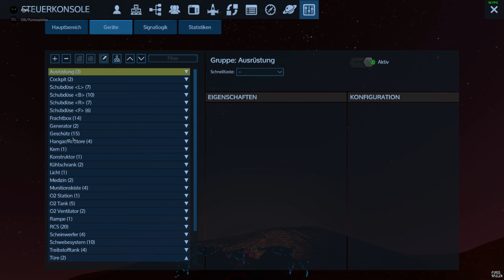Empyrion Galactic Survival🚀 Alpha 10 😀 🚀[ MP #21 Drohnen Basis ] [ Deutsches Gameplay ] ✌ PC ✌@1440P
Game Play : Empyrion – Galactic Survival
Gespielt und Kommentier von : Olli/puresSpielen
Mitspieler/in Andi...,Alter Man , Steffiegirl , , Ara , NixKaputa

Wir spielen die A10 Auf einen Server Im PVE Also Freundlich miteinander .

⇒⇒⇒⇒WICHTIG⇐⇐⇐⇐
Empyrion Galactic Survival Ist Eine Freundlich Zuwendung von: Mamaschießt und TrialShot
Danke Euch !!!